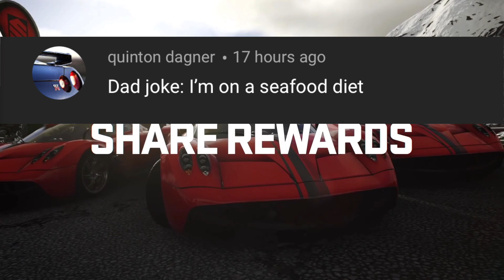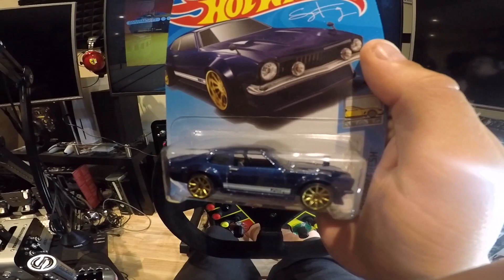DriveClub PS5 - Remembering How Good This Game Was!!